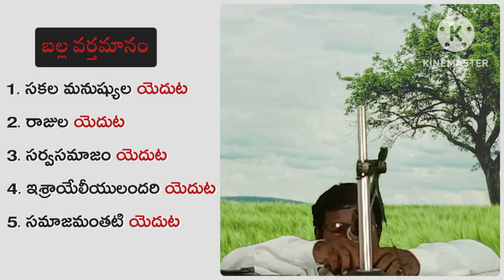Table Message || 20 August 2023